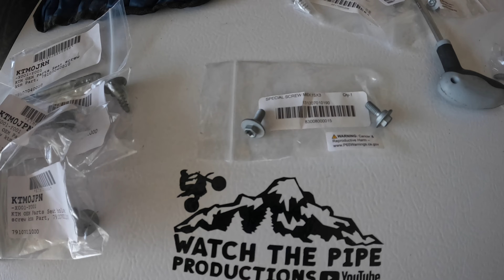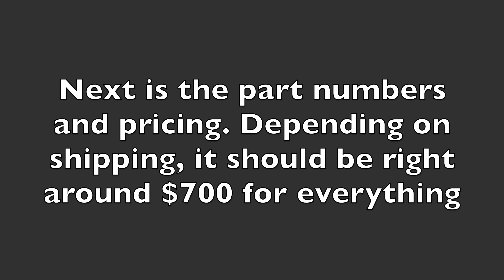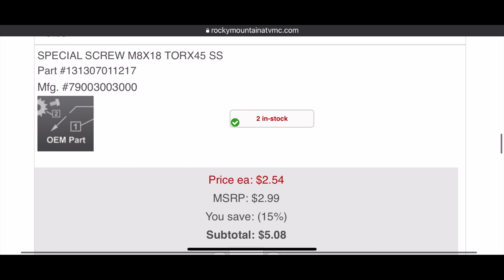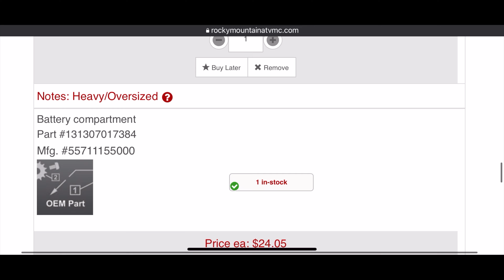Aluminum Subframe Episode 2 GasGas edition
This is a video about the process of installing an aluminum subframe onto the 2021 Husqvarna TE 300i. This may work for similar Husqvarna models. The part numbers are listed towards the end along with some step by step instructions. In this video I use the 2021 GasGas EC 300 parts. In my first video I used KTM 300 XCW parts to do the same aluminum subframe installation. All the parts bolt right up. Enjoy!